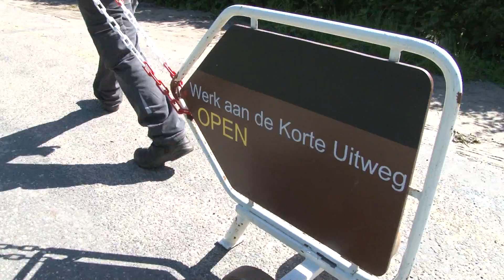Pluk de dag!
Op het eiland van Schalkwijk ligt Fort 'Werk aan de Korte Uitweg'. In dit landelijke gebied werken cliënten van Reinaerde hard mee aan het herstel van dit bijzondere fort. Het fort heeft een theehuis, een klein kampeerterrein en vergaderruimtes die worden verhuurd. Recreanten (fietsers en wandelaars) kunnen er een kop koffie drinken, of een kleine lunch gebruiken. In de zomer zijn er campinggasten en zijn er activiteiten zoals een workshop beeldhouwen of een historische rondleiding.